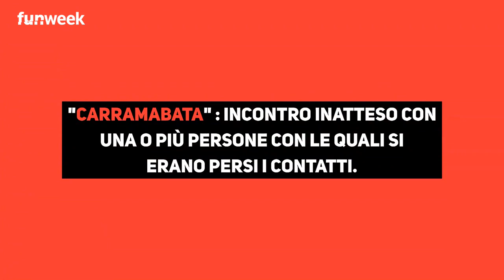Stasera in tv, Carramba che sorpresa su Rai1: tutte le curiosità che non sapevate sul programma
Su Rai1 da martedì 13 luglio, alle 21.25, torna Carramba che sorpresa, un omaggio all’artista “più amata dagli italiani”. Una serie di appuntamenti per rivedere in azione, la grande Raffaella Carrà in uno dei programmi di maggior successo del sabato sera. Con le sue storie, le emozioni e le sorprese alla gente, è entrato nel cuore delle persone creando anche neologismi.

LEGGI ANCHE:-- Dopo la morte di Raffaella Carrà, il gesto della RAI che non è ancora arrivato: cosa chiedono i colleghi della conduttrice